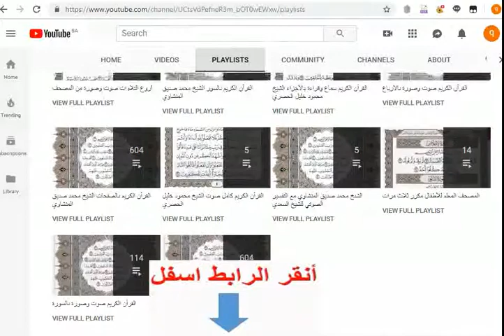القرآن الكريم سماع وقراءة